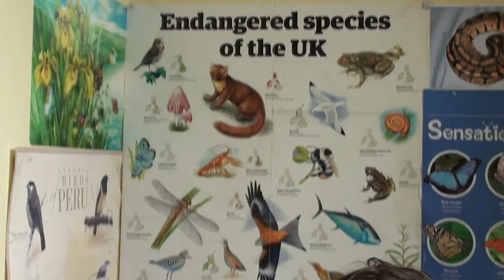The Adder Fact File - Reptiles & Amphibians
This fact file is all about the Adder in the series Reptiles and Amphibians.

QUICK FACTS:

The Adder (Vipera Berus) is the most venomous snake of British grasslands. They prey on small mammals and rodents. They usually hunt at dusk and bask during the day. The male Adders are black in colour where the females are brown.